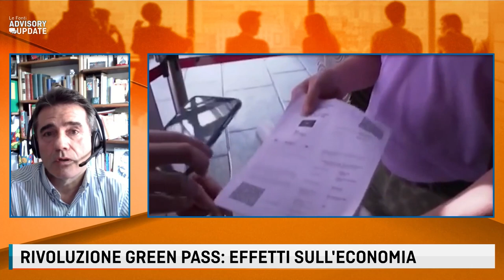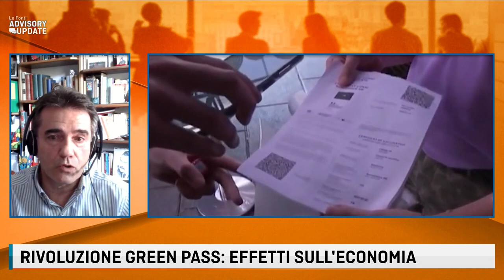RIVOLUZIONE GREEN PASS: EFFETTI SULL'ECONOMIA